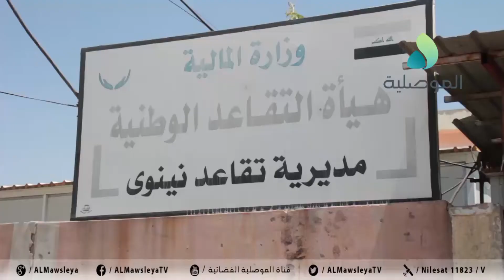مراجعو تقاعد نينوى يشتكون من الزخم وتلكؤ انجاز المعاملات.. ومطالبات برفد الدائرة بالكوادر